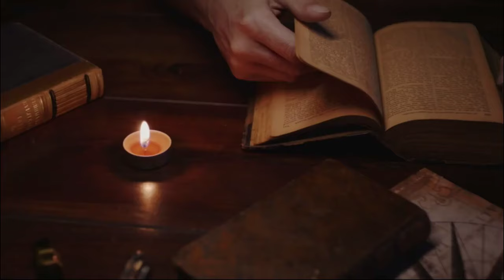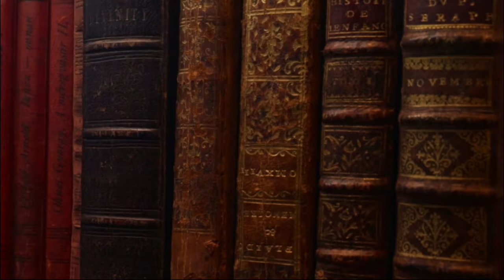This Is What Happened To The Man That Slept For 60 Years In The Bible | Abimelech | Book Of Baruch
The Complete Story of Abimelech: The First Man to Travel in Time in the Bible (Book of Baruch)
Embark on a journey through time with the remarkable tale of Abimelech, the pioneering time traveler from the Book of Baruch. Join us as we unravel the fascinating narrative of Abimelech's extraordinary journey, a story often overlooked in traditional biblical texts. Discover the ancient wisdom and mystical encounters that await as Abimelech navigates the realms of past, present, and future. Unveil the secrets of time travel as recounted in the Book of Baruch and delve into the profound insights it offers into the human condition and the nature of existence. Don't miss this opportunity to delve into one of the most intriguing and lesser-known chapters of biblical lore.